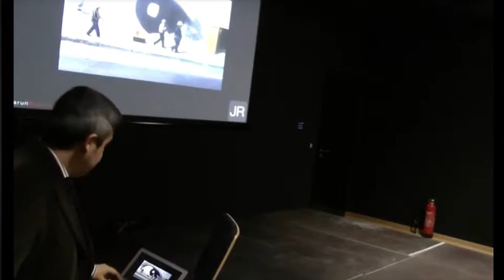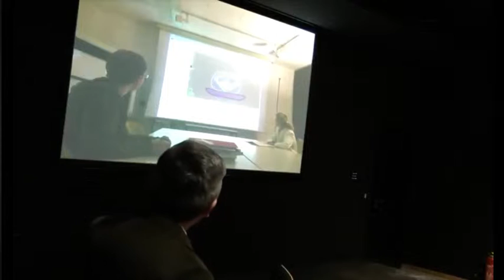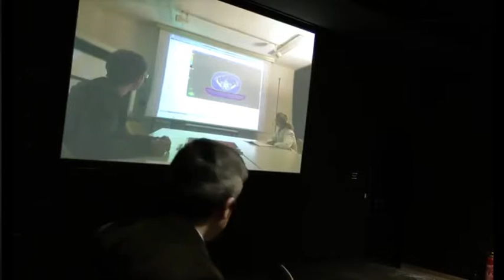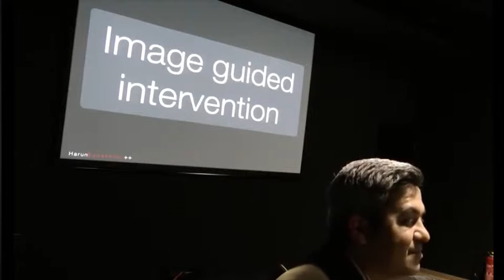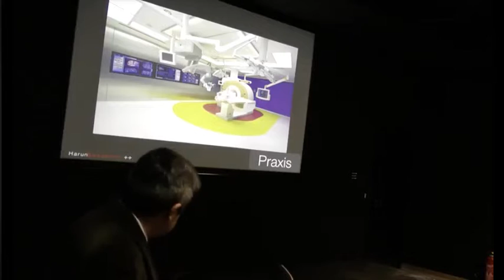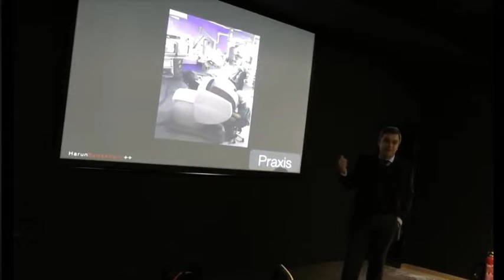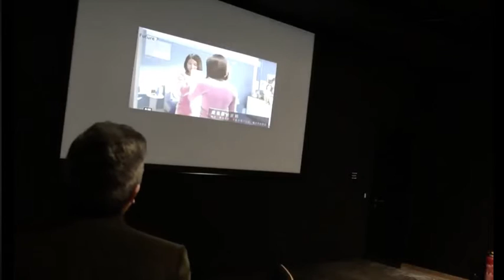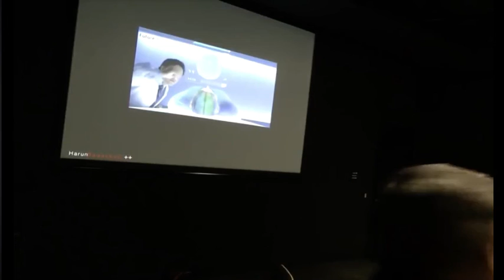PD Dr. med. Harun Badakhshi _ Screens a. displays in medicine and culture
Ein lakonischer Überblick über Displays in der Medizin und Kultur als Teil einer reichen visuellen Kultur der Medizin im Institut für medien- und Kulturwissenschaft der Humboldt Universität Berlin
Die Perspektive der Kamera ist gewöhnungsbedürftig, aber was zählt ist der Inhalt!

A short review on screens and displays in medicine and culture at
Humboldt University 's Institute of Cultural and Media Studies
One has to get to used with the camera' s perspective, but what counts is the content!